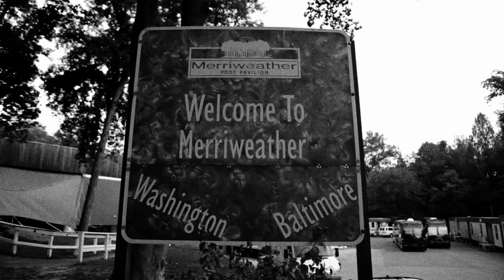Tinie Tempah | Disturbing London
if you're still in need of your Tinie Tempah fix.

Watch as Tinie Tempah visits the capitol of the United States and links up with R&B sensation Miguel and talks about the Nike Air Mags with Wale.

Disc-Overy is available now!